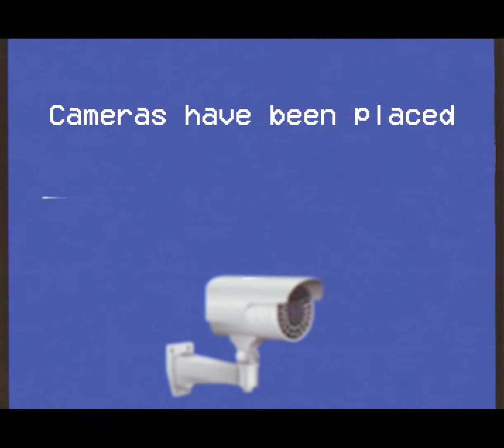Missing people (backrooms VHS tape